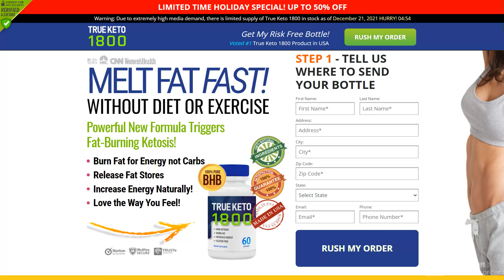Buy True Keto 1800 - Link in description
True Keto 1800 is the newly developed weight loss formula for girls who want beautiful figures. It is a substitute for the workouts and exercises.

This formula contains all the natural ingredients to protect your body from the side effects or allergic reactions. It will further help in burning the calories which enter your body by the way of different types of foods.

True Keto 1800 Review has been used by many females all over the world. They found a good solution for their obesity. Many of them got a curvy body by consuming this supplement.